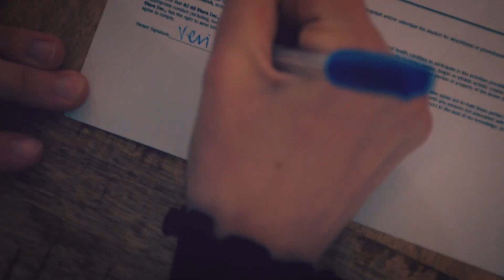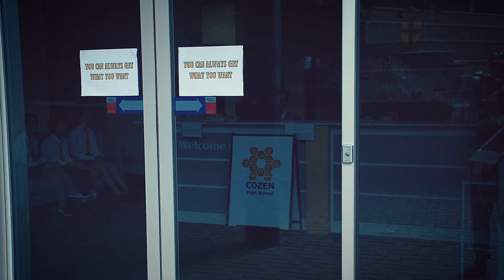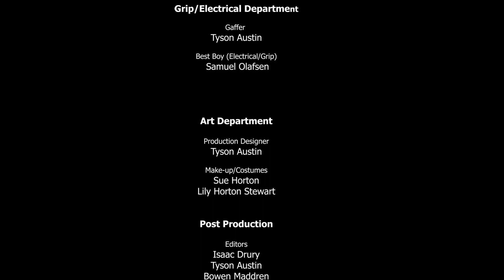Cozen Paradise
Made in 48 hours as part of the 48 hour film project in Adelaide, Australia.

Awards:
Best school film
Best use of line
Runner up for cinematography